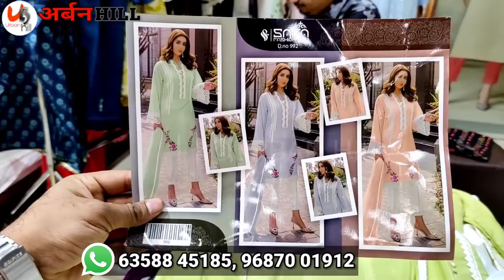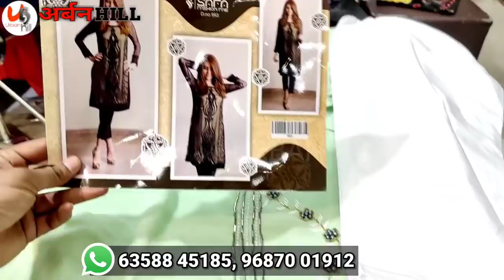खूबसूरती की पेहली पसंद , Boutique Collection ₹130 Cod Pure Fabric Dresses Surat Wholesale Market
➡️ Address :
Sai Dhara Nx,1st floor, plot no.12, soma kanji ni wadi, near INS Hospital, BRTS Canal Road, Khatodara, Surat, Gujarat-395002.

Winter Suit। Woolen Suit NEW Design। with price, woolen ladies suit market । urban hill

h\u0026m

H\u0026M plus

Ordered_from_home

heavy work
urbanhill
urban hill
pakistani suit
chandni chowk
urban bill
urban hill

Vlogging Gear
my camera

URBANHILL channel
डिस्क्लेमर : गारमेंट मार्किट,जेवेलरीऔर आदि की दुकानों के वीडियो  बनाने का हमारा उद्देश्य सिर्फ इतना है की हम मार्केट की जानकारी आप तक पहुंचा सके. दुकानदार आपको क्या प्राइस देते है या किसीसे आपका क्या व्यव्हार होता है उसके बारे में हमें कुछ जानकारी नहीं होती. हम दुकान पे जाके सिर्फ वीडियो शूट करते है और आम लोगो तक जानकारिया पहुंचाते है. कृपया किसी से भी व्यापार करने से पहले उसके बारे में अच्छे से जांच पड़ताल करिये और अपने स्वविवेक का इस्तेमाल कीजिये. हमारा काम सिर्फ लोगो को मार्किट दिखाना है. कृपया अपनी जोखिम पर व्यापार कीजिये. धन्यवाद्.(उर्बनहिल यूट्यूब चैनल)